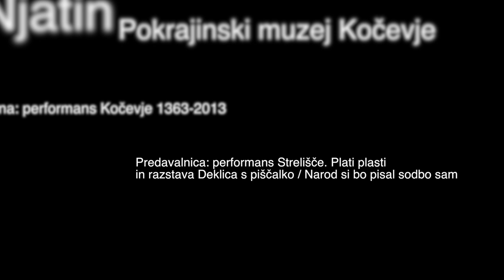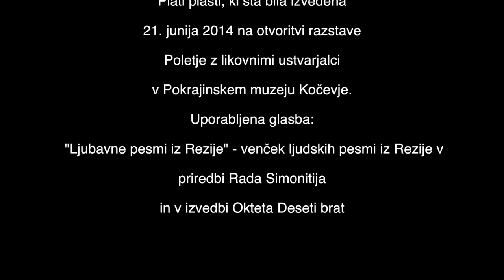A Shooting in Kočevje TRAILER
STRELI V KOČEVJU - trailer
A Shooting in Kočevje

Prosta avtorska naracija po motivih performansov Lele B. Njatin Kočevje 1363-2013 in Strelišče. Plati plasti, ki sta bila izvedena 21. junija 2014 na otvoritvi razstave Poletje z likovnimi ustvarjalci v Pokrajinskem muzeju Kočevje.

Režija: Rudi Uran
Nastopajo: Lela B. Njatin, Vesna Jerbič Perko, Tina Jakopin, Rudi Uran in drugi.
Kamera: Urban Bradeško, Rudi Uran, Jure Bradeško, Andrej Mladenović
Montaža: Rudi Uran
Uporabljena glasba:
 "Ljubavne pesmi iz Rezije" - venček ljudskih pesmi iz Rezije v priredbi Rada Simonitija
in v izvedbi Okteta Deseti brat

Lela B. Njatin
Pokrajinski muzej Kočevje
Velika dvorana: performans Kočevje 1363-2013
Predavalnica: performans Strelišče.
Plati plasti in razstava Deklica s piščalko / Narod si bo pisal sodbo sam

Produkcija: Kramberger Uran
Koprodukcija: TV Kočevje, Lela B. Njatin, Pokrajinski muzej Kočevje - Vesna Jerbič Perko
2014